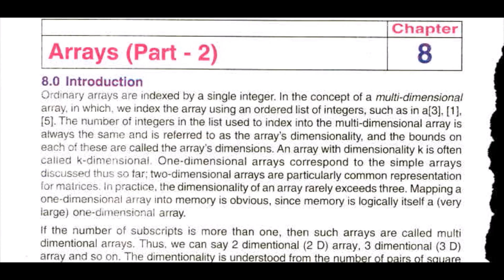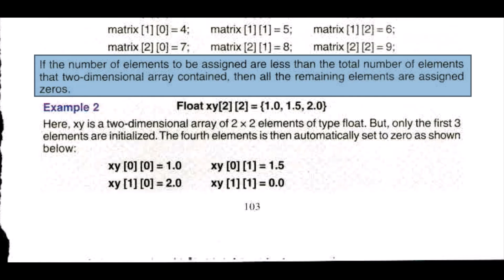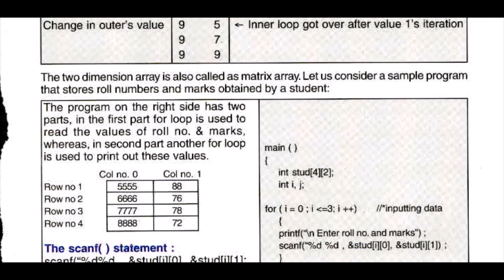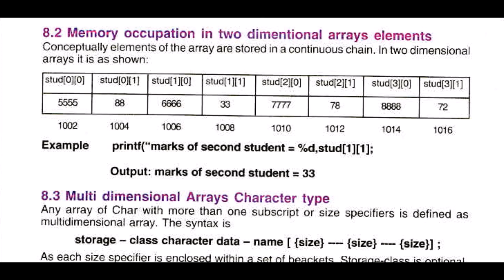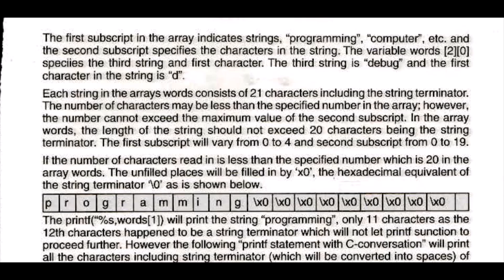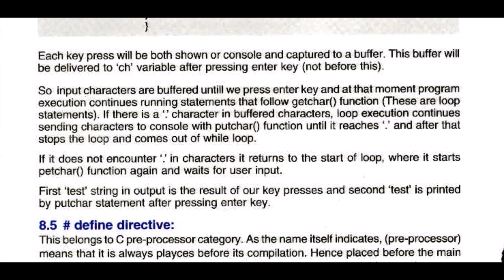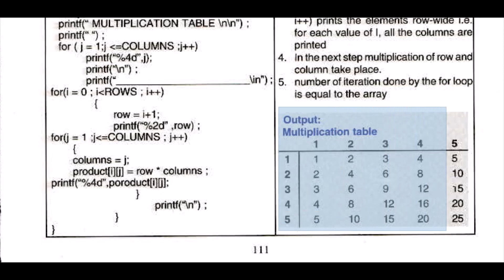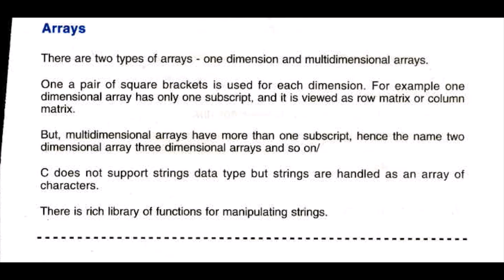CS11C08Eng - Computer Science Class 10+1 - Chapter 08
PSEB
Computer Science
Class 10 +1
Arrays II
Chapter 8